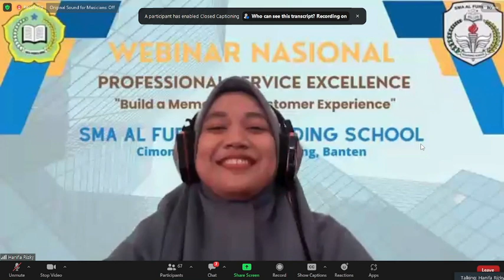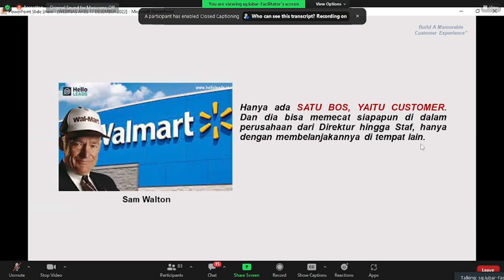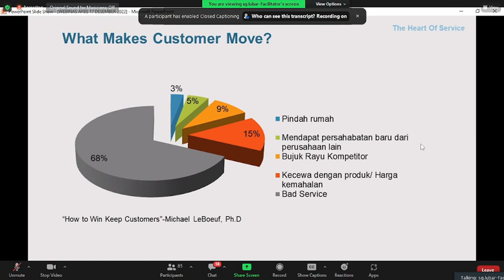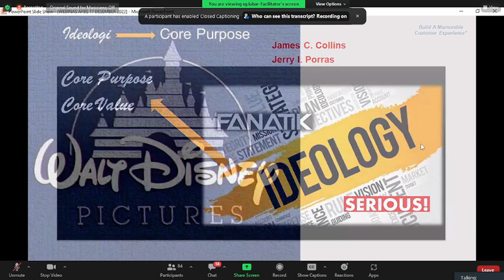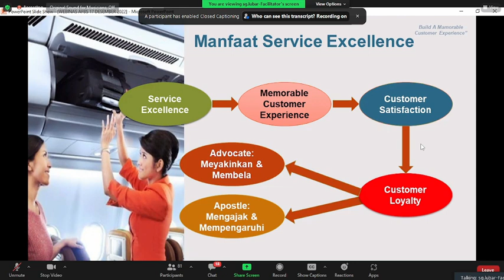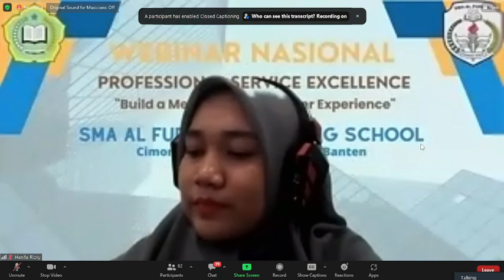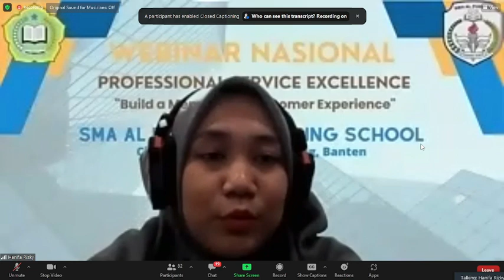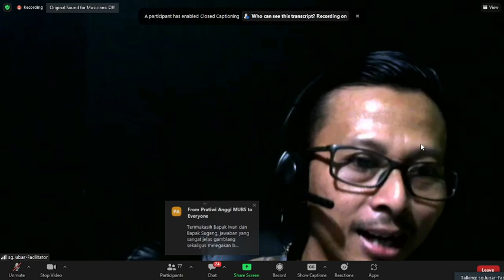Webinar Professional Service Excellence: Membangun Pengalaman Pelanggan Yang Mengesankan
Penjelasan Lengkap Professional Service Excellence: Bagaimana Membangun Pengalaman Pelanggan Yang Mengesankan. Materi ini Membantu Mahasiswa, Pengusaha Untuk Melayani Pelanggan Dengan Prima